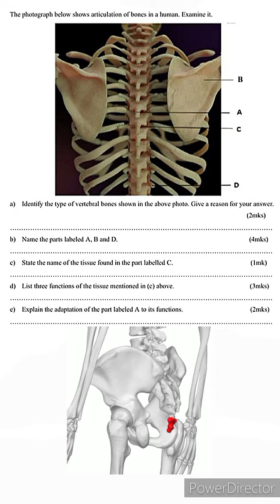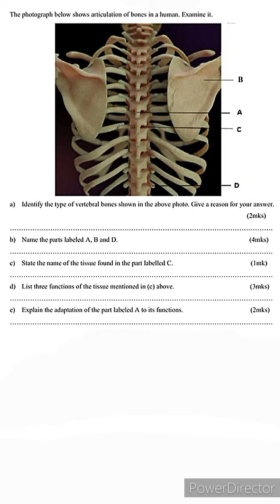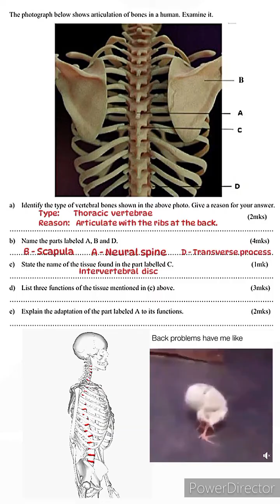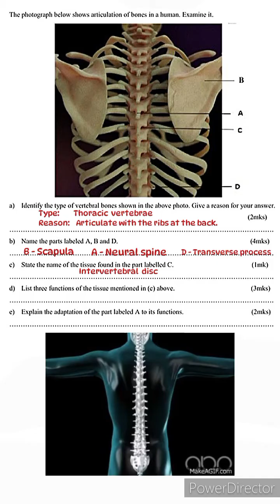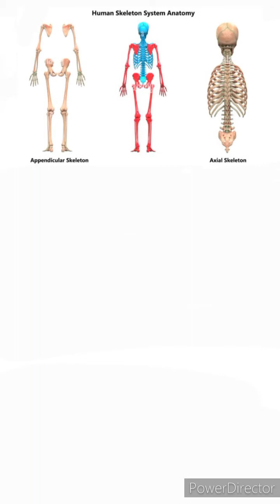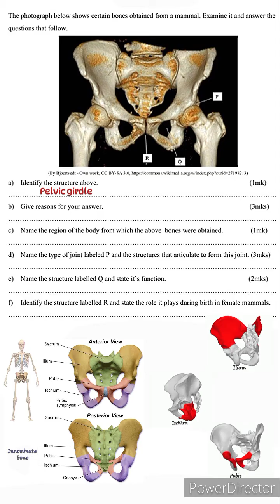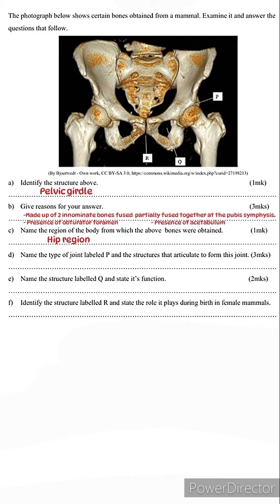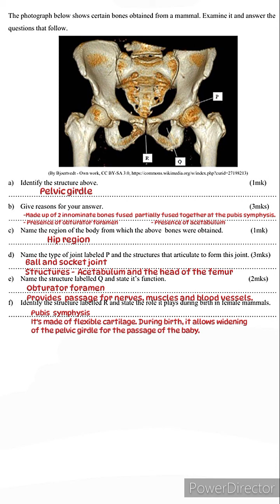Inside the Skeleton: A Dive into the World of Bones Pt 1 I Paper Three I KCSE Biology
Welcome to SciClique! In this exciting video, we take you on a fascinating journey inside the Skeleton

Join us as we explore the intricate and complex structure of the human skeleton, diving deep into its various components. From the axialskeleton, which forms the central axis of our body, to the appendicularskeleton, responsible for our mobility and flexibility, we uncover the secrets hidden within.

Delve into the world of vertebrae the building blocks of our spine, and discover how they provide support, protect our spinalcord, and allow for movement. We also explain the vital role of intervertebraldiscs in protection of the vertebrae. In addition, we will explore the ribcage, a vital part of our skeletal system that safeguards our internal organs, while enabling breathing and protecting our lungs.

But that's not all! We also take a closer look at the pelvicgirdle, a structure that plays a crucial role in supporting our body weight and facilitating movement, especially during activities like walking and running.

Throughout this video, we provide in-depth explanations, stunning visuals, and interesting facts to enhance your understanding of these skeletal components. Whether you're a student or simply curious about the human body, this video is sure to captivate and educate you.

So, grab a seat, sit back, and prepare to be amazed by the intricate world of bones. Let's embark on this bone-tastic adventure together!